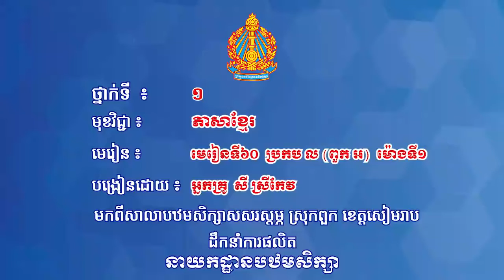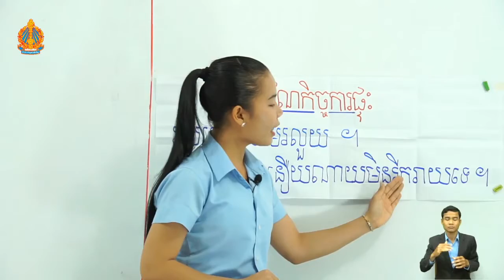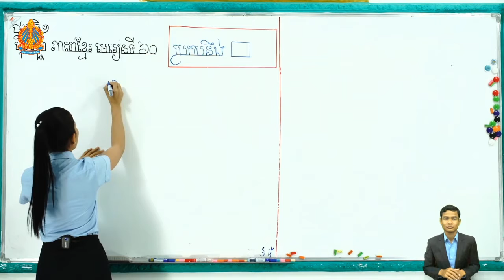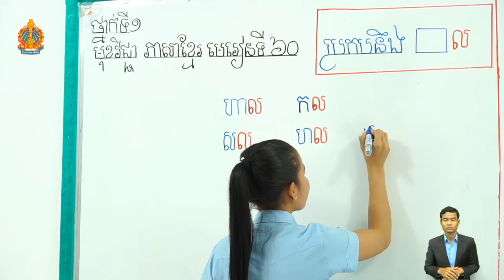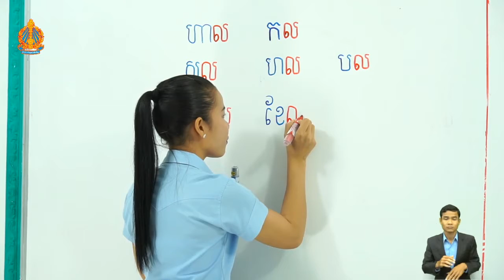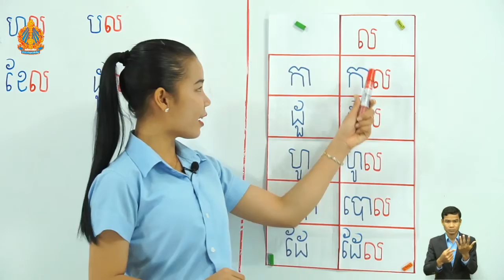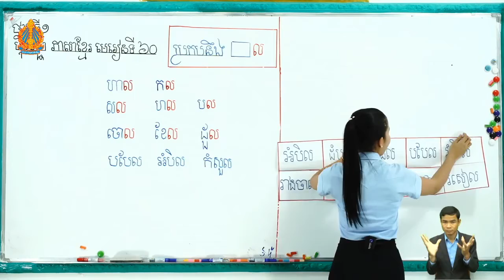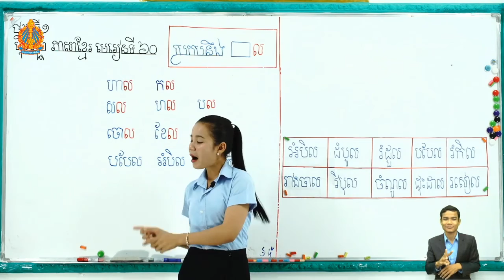1 k l 60​ ​ មេរៀនទី៦០ ប្រកប ល ពួក អ ម៉ោងទី១